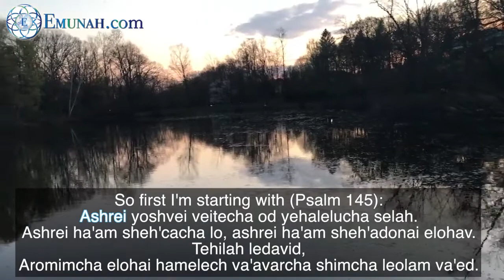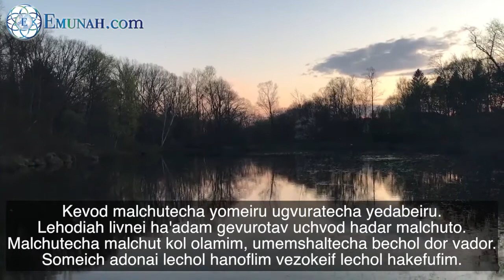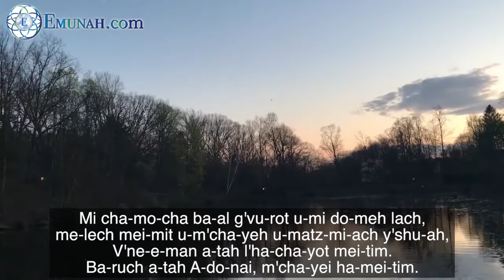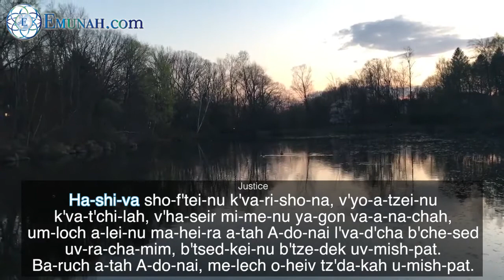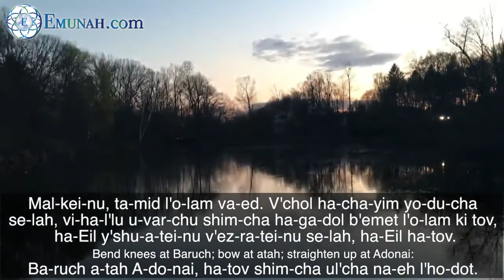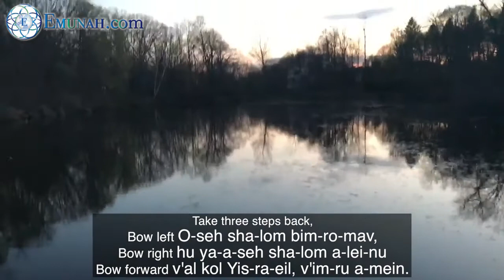How To Pray Shemonah Esrei (with Word Pronunciation) - Rav Dror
Rav Dror demonstrates and prays Mincha.  The Shemonah Esrei is prayed three times a day by Jews around the world.  More on this subject such as laws regarding the prayer, and an English translation, can be found online.